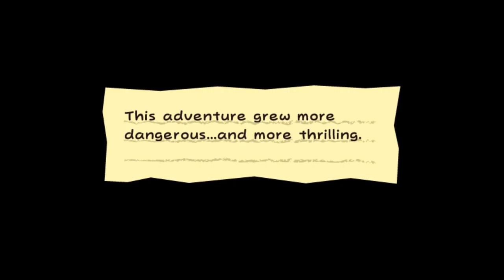Say PLEASE! || Super Paper Isaiah || Episode 19